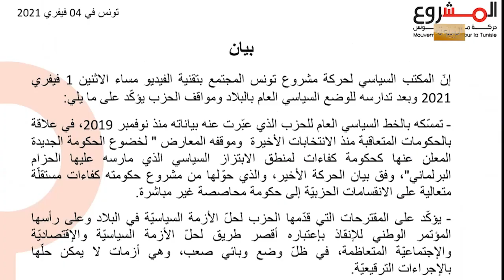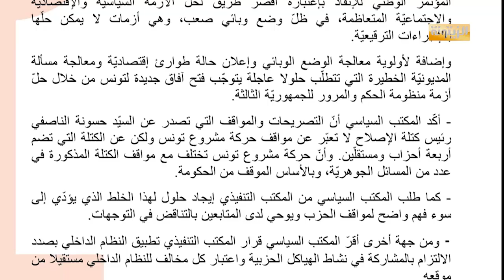برنامج حصاد 24 الجمعة 5 فيفري 2021